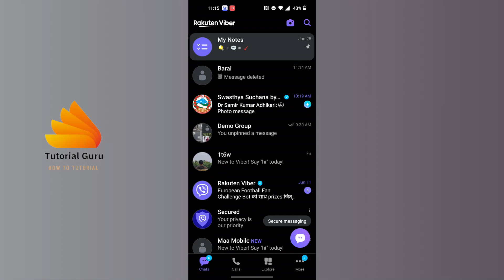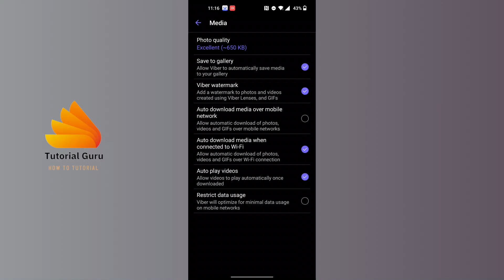How to Save Photos From Viber 2024?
Welcome to Tutorialguru! In this video, we'll show you how to save photos from the Viber app in 2024. Whether you want to keep memories safe or store important images, saving photos from Viber is quick and easy.